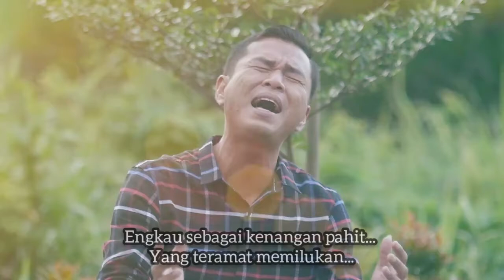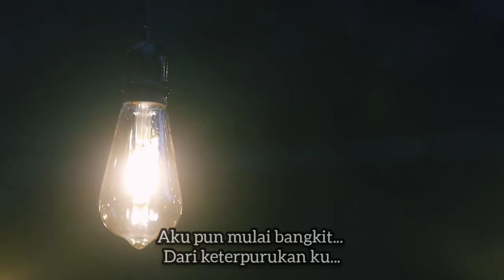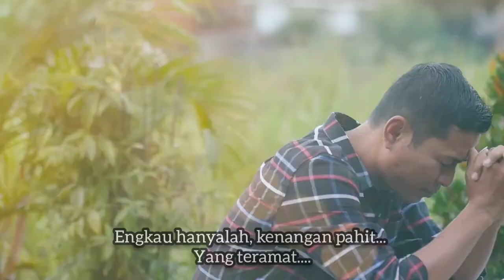Hendra Saputra - Pilu (Official Karaoke Video)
Single "Pilu" dari Hendra Saputra versi Karaoke